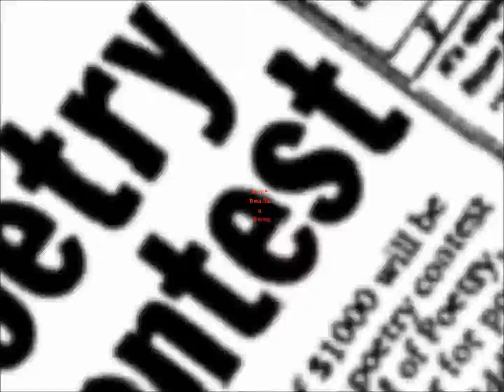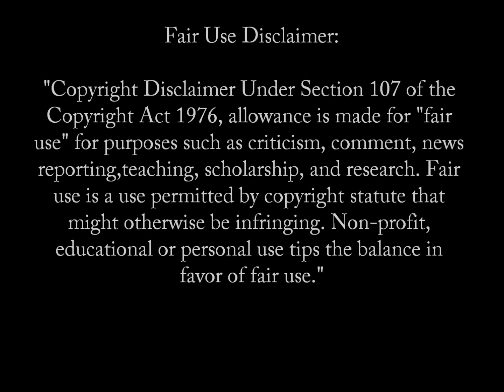This is My Last Report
Juan Felipe Herrera